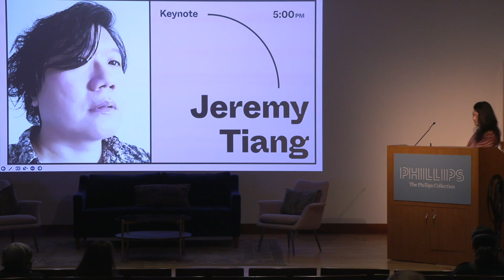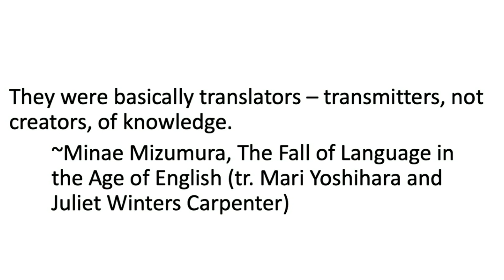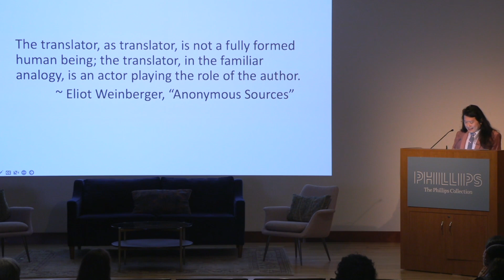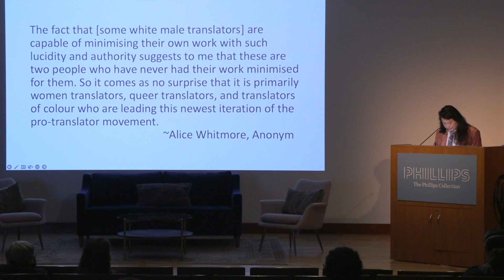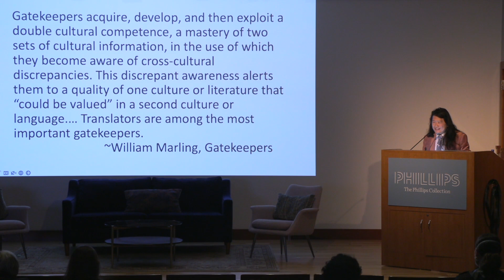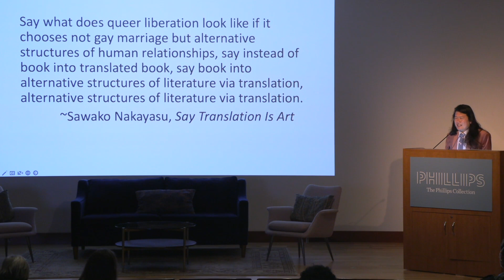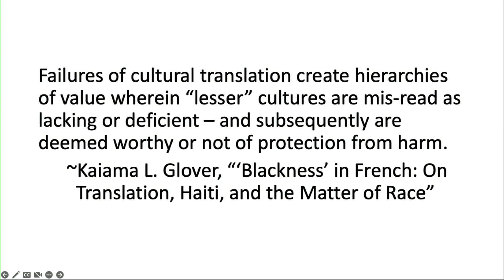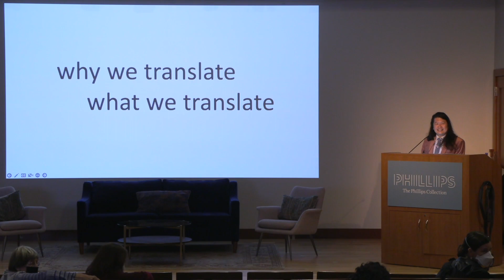2022 Day of Translation Keynote Address – Jeremy Tiang: Why We Translate What We Translate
The Center for the Art of Translation presented its annual Day of Translation at the Phillips Collection in Washington, DC, on Friday, September 30. Returning in person for the first time since 2019, the daylong symposium of provocative panels on language and literature concluded with a keynote address delivered by novelist, playwright, and literary translator Jeremy Tiang.

This year’s panels included: “Le Mot Juste: Reading and Reviewing Literature in Translation,” an exploration of the ways in which we engage with international writing; “Word + Image: Where Meaning Collides,” a stirring talk about the tension between what we say, how we read, and why we create; “Advocating for Literary Translation,” a lively discussion of the most pressing topics in the field; and “Children’s Literature in Translation,” a timely topic in honor of WorldKidLitMonth and an opportunity to celebrate brilliant illustrators from around the world.

Panelists:
Claudia Zoe Bedrick, publisher of Enchanted Lion Books; Mexican artist Verónica Gerber Bicceci; Writer and professor of art and aesthetics Heather Green; Literary translator and editor of The Oxford Companion to Children’s Literature, Daniel Hahn; Writer and literary translator Anton Hur; Madhu Kaza, Kitchen Table Translation editor and founding director of the Bard Microcollege at Brooklyn Public Library; Julian Lucas, staff writer at The New Yorker; Julia Marshall, publisher of Gecko Press; Writer and literary translator Lily Meyer; Syrian artist Abdulrahman Naanseh; Poet and literary translator Sawako Nakayasu; Emma Raddatz, Elsewhere Editions and Archipelago Books editor; Julia Sanches, winner of the 2022 PEN Translation Prize; Writer and critic Rhian Sasseen; Amy Stolls, children's literature enthusiast and director of literary arts for the National Endowment for the Arts; Novelist, playwright, and literary translator Jeremy Tiang; and Frank Wynne, winner of the 2022 Dublin Literary Award and chair of the judges for the 2022 International Booker Prize.